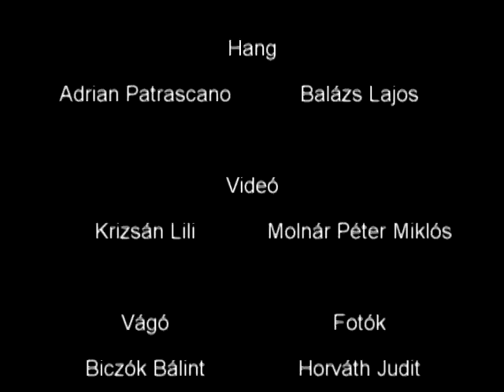The Linguists - We Are the World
20éves az Elméleti nyelvészet szak -

Some of the professors and students of the last 20 years of the Budapest ELTE-MTA Theoretical Linguistics Programme sing on the occasion of the 20th birthday of the department. Since everyone agrees that linguistics saves lives :) and making a cover of 'We Are the World' is funny enough, we decided to do
(hint: one of the singers sings in someone else's voice... guess for yourself, who it can be (or see the end of the description :)))

When linguists must come together as one.
There are people speaking,
They bind and c-command;
It's grammar, the greatest gift of all.

That we know our language works in the brain.
We are all a part of
God's linguist family,
And the truth, you know, grammar's all we need.

We are the linguists,
By making theories.
There's a choice we're making
By forming hypotheses
And we'll describe a language

Send them a research group
So they'll know that someone cares
And their data will be thoroughly explored.
God has shown us
By turning stone to bread
That even a linguist must be fed.

By making theories.

When you're criticized
There seems no hope at all,
But if you just believe
There's a usage-based approach.
Well, well, well, well, let us realize
That debates will always come
Even though we stand together as one.

By making theories.
By forming hypotheses
Just you and me.
soloists: László Kálmán, András Cser, Zoltán Bánréti, Csilla Novák, Attila Novák, Ádám Nádasdy, Miklós Törkenczy (Ágnes Füle), Zsófia Zvolenszky, András Máté;
choir: some of the professors and students of the last 20 years of the Budapest ELTE-MTA Theoretical Linguistics Programme
lyrics: Zoltán Bánréti, Michael Jackson, László Kálmán, Lionel Richie, Miklós Törkenczy and the organizers
sound: A. P., B. L. ; camera: Lili Krizsán, Péter Miklós Molnár; photos: Judit Horváth; editor: Bálint Biczók; organizers: Bálint Biczók, Brigitta Fodor, Ágnes Füle,  Emese Lipécz, Lilla Magyar, Julis Pándi, András Schepácz